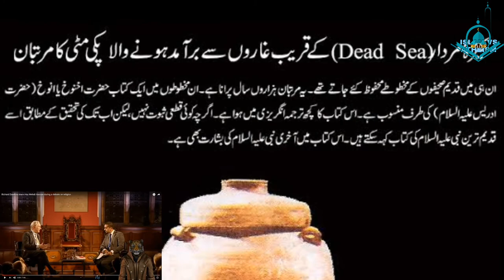# NABI ﷺ ko ALLAH عزوجل ka Deedar ??? || Islam vs Ilhaad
A complete and detailed video about Waqia_e_MERAJ ALLAH_ka_Deedar # NABI ﷺ ko ALLAH ka عزوجل Deedar ??? || The Disbelievers || Atheists Point of View|| Islam vs Atheism